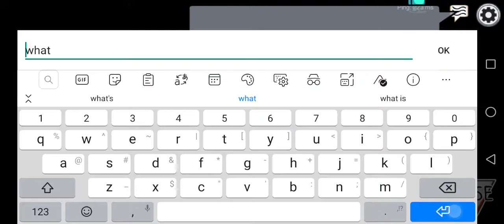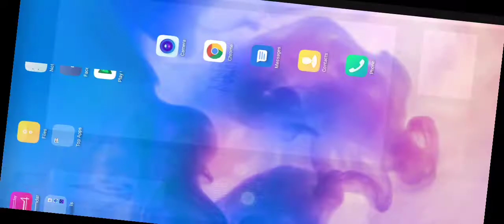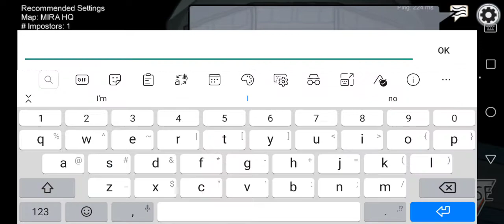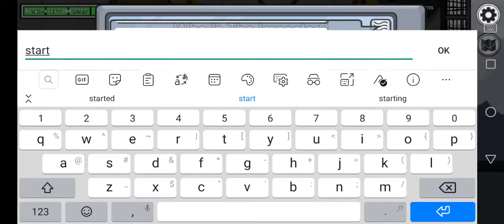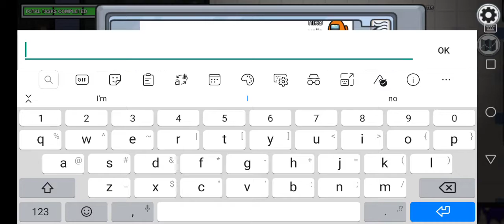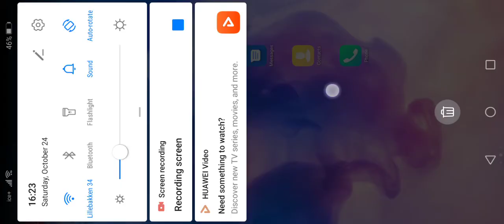Among us part 1